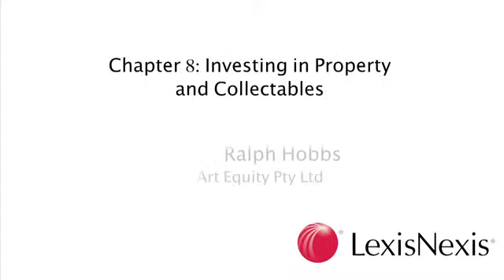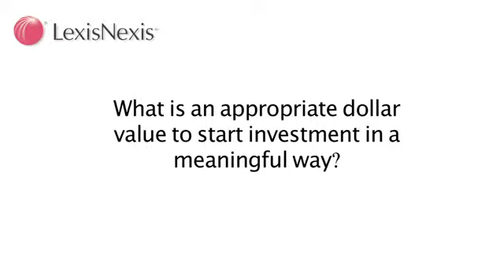Investing in the art market: Ralph Hobbs, Art Equity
Ralph Hobbs, Art Director at Art Equity Pty Ltd, discusses investing in art for Financial Planning students, including:
- How does the art market work?
- What are the key things to consider if you are investing in the art market?
- What is an appropriate dollar value to start investment in a meaningful way?
- What are the options for income streams from art investment?

This video is designed to accompany Chapter 8: Investing in Property & Collectables, found in Financial Planning in Australia, 4th edition, published by LexisNexis.

Stay in touch with the latest legal industry updates, whitepapers, research and special offers via our Twitter feed